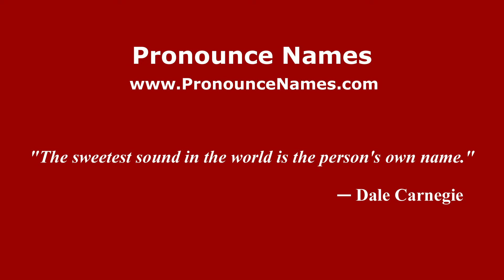How to pronounce Abel Quezada (Mexico/Mexican Spanish) - PronounceNames.com